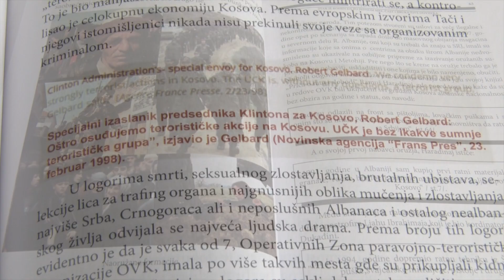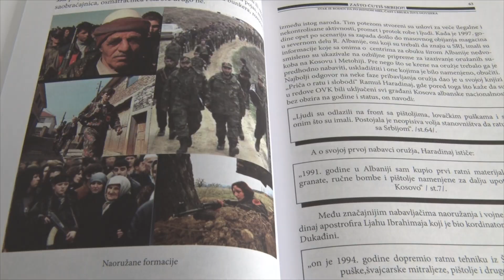LAZAREVAC - Moderna galerija, najava promocije knjige "Zašto ćutis Srbijo"